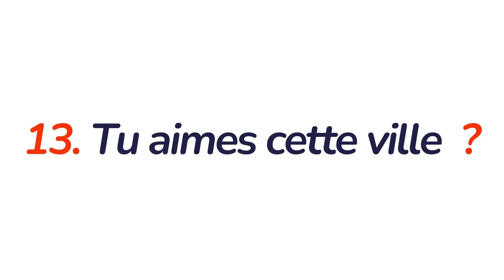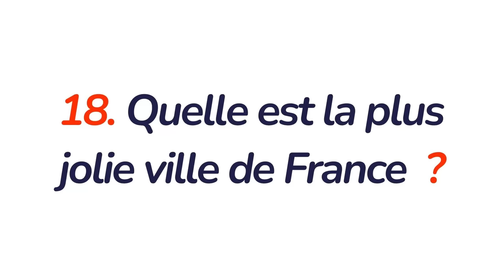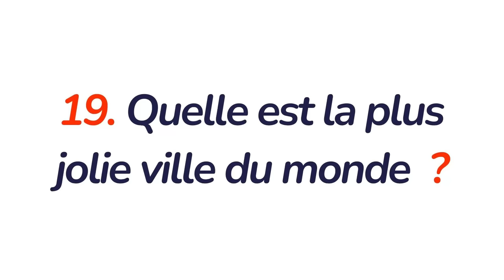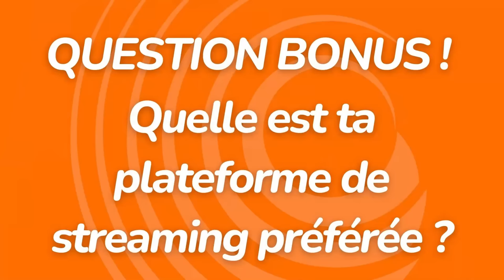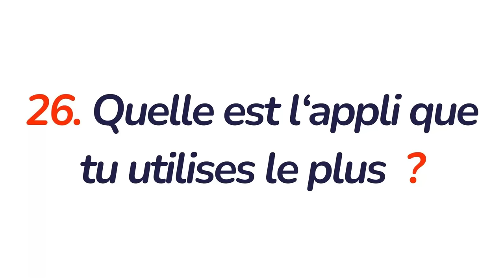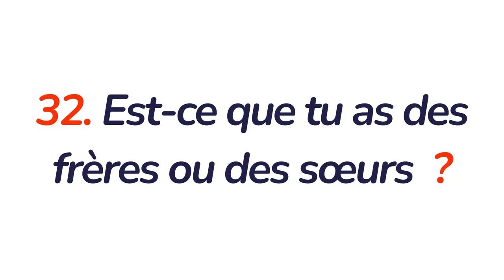100 QUESTIONS COURANTES EN FRANÇAIS | Questions + Réponses en français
🎁UTILISE CE LIEN POUR AVOIR ACCÈS À LA SUPER PROMOTION DE -55% (sur le plan annuel) de LINGOPIE

⭐ REJOINS LE CLUB DE FRANÇAIS 100% EN LIGNE !

Dans cette vidéo, je te présente LES 100 QUESTIONS les plus courantes en français. Je te montre également comment les gens répondent habituellement à ce type de questions !

TU VEUX PROGRESSER EN FRANÇAIS !!?? 💙🤍❤️

🔥🔥 🔥IL EST TEMPS DE PASSER À L'ACTION !!🔥🔥🔥

1️⃣ Rejoins le French Club 100% en ligne ! 🖥️
Des vidéos exclusives, des PDF, des podcasts et plein d'activités interactives ✨pour faire décoller ton français 🚀

🔔Pense à activer la cloche de notification 🔔

🎬 🎬 VIDÉOS CONNEXES 🎬 🎬

⚠️ 🔒 DROITS D'AUTEURS 🔒⚠️

Musique Jingle Pixabay.com [Creative Commons]

Photos Wikimédia [Creative Commons]

Ce contenu est protégé. Toute copie ou utilisation non autorisée est interdite. Merci de respecter notre travail créatif.

🙌💯 MERCI DE FAIRE PARTIE DE LA COMMUNAUTÉ DU FRENCH CLUB ! 💯🙌

Tes retours sont essentiels pour nous aider à créer du contenu qui te corresponde ! 👍
Reste connecté·e pour ne rien rater des nouvelles vidéos passionnantes sur la langue française ! À bientôt sur "Le French Club" ! 💙💙🤍🤍❤️❤️